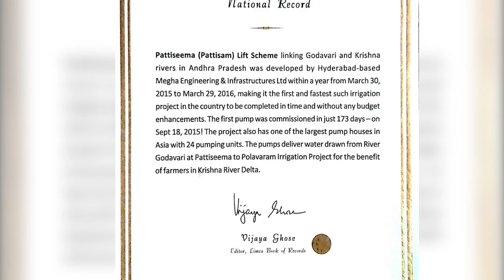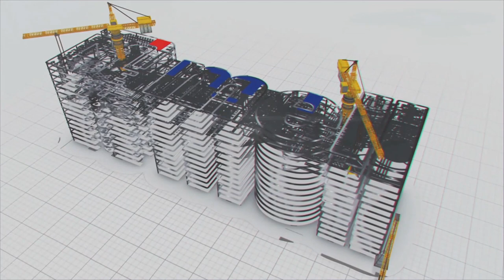అవార్డులు - రివార్డులకు కేరాఫ్ MEIL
ఇంజ‌నీరింగ్ రంగంలోనే కాదు, ఇటీవ‌ల కాలంలో హైడ్రోకార్బ‌న్స్ రంగంలోనూ మేఘా ఇంజ‌నీరింగ్ సంస్థ త‌న‌దైన ముద్ర వేసుకుంటూ వెళుతోంది. జాతీయ‌, అంత‌ర్జాతీయ ప్ర‌తిష్టాత్మ‌క ప్రాజెక్టుల‌ను రికార్డు స‌మ‌యంలో పూర్తి చేసుకుంటూ ప‌లు అవార్డులు, రివార్డుల‌కు తనకు తానేపోటీగా మారింది. ప్రపంచంలోనే బహుళ దశల భారీ ఎత్తిపోతల పథకం కాళేశ్వ‌రం నిర్మాణానికి అంత‌ర్జాతీయంగా ప్ర‌శంశ‌లు అందుకుంది. కాళేశ్వరం పథకం నిర్మాణం ద్వారా గోదావరి నదినే ఎత్తిపోసే అతి పెద్ద ప్రాజెక్టును మూడేళ్ళ కాలంలో నిర్మించి ప్రపంచ రికార్డ్ సృష్టించింది. ఏపీలో గడువుకన్నా ముందుగా నిర్మించిన పట్టిసీమకు 2016లో లిమ్కా బుక్ రికార్డుల్లో చోటు సంపాదించింది. గడువుకన్న ముందే నర్మదా-క్షిప్రా ప్రాజెక్ట్‌ను పూర్తి చేసినందుకు మధ్యపద్రేశ్‌ పభ్రుత్వం నుంచి అభినందనలు, శ్రీ స‌త్య‌సాయి జిల్లాలో ఏడంటే ఏడు నెల‌ల్లో ఎన్‌పి కుంట సబ్‌స్టేషన్ నిర్మాణానికి గాను లిమ్కా, ఏషియా బుక్‌ రికార్డ్‌ల్లో చోటు ద‌క్కింది. దేశంలో తొలి భారీ సబ్‌స్టేషన్‌ను వేగంగా పూర్తిచేసినందుకు పిజిసిఎల్‌ నుంచి ప్రత్యేక అవార్డ్ ద‌క్కింది. ప్రైవేటు రంగంలో 765 కిలోవాట్ల ఏఐఎస్‌ సబ్‌స్టేషన్‌ ఉత్తరపద్రేశ్‌లో నిర్మాణం ఒక రికార్డుకాగా, వడోదరలో కాలువపై సోలార్‌ విద్యుత్‌ ఉత్పత్తిలో మరో రికార్డ్ ద‌క్కింది. ప్రపంచంలోని 100 మేటి ప్రాజెక్టుల్లో ఈ ప్రాజెక్ట్‌కు స్థానం ద‌క్కింది.